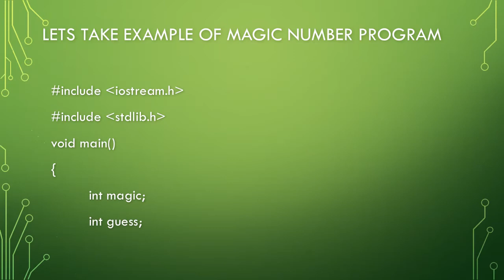C++ program example without using namespace std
This program works on turbo c++.